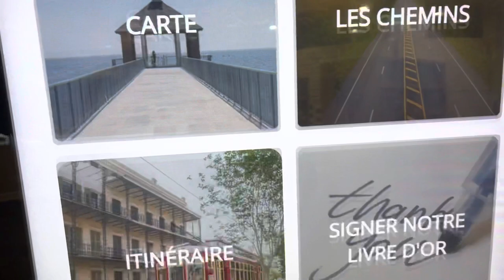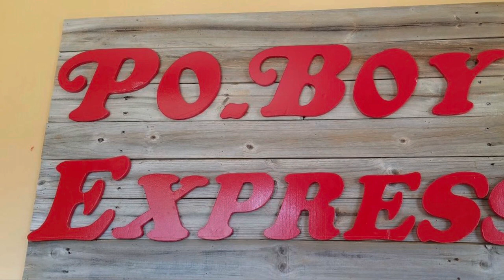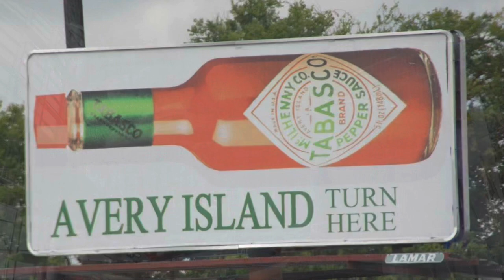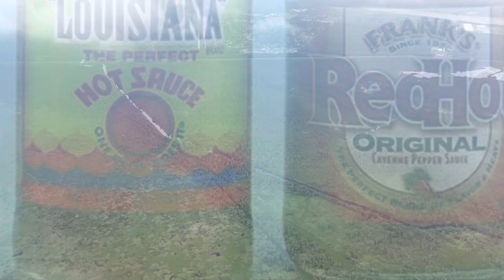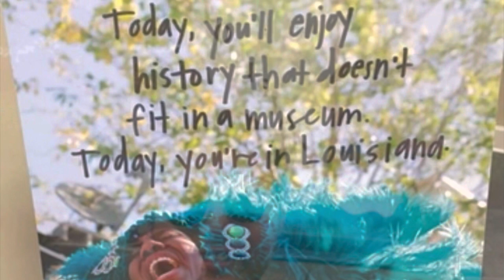Asian tries Lousiana food for the first time!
Louisiana Pelican State

Louisiana food
0:00 start
1:34 Beignets
2:56
4:00 Filipino food from the 1700s
5:40 Tabasco is from Louisiana
6:42 Popeyes chicken
7:12 Vietnamese Crawfish and pho
7:28 Smoothie king
8:04 Raising canes
9:32 Bonus advice when visiting Louisiana

Places to visit in Louisiana
Jackson Square has free Jazz concerts
Louis Armstrong Park + Congo Square (free)
Congo square + voodoo and tarot reading ($10+ depending on fortune teller)
National World War II museum $29.50
Art museum $13

In conclusion,  since it was a French territory, it’s been a mixture of Vietnamese + West African, French American cultures
Regardless of heartbreaks and strong hurricanes, if you like the saints, good food and party people Louisiana is a state for you!